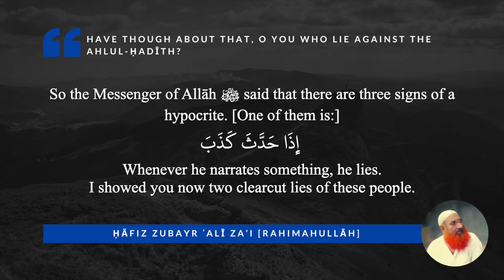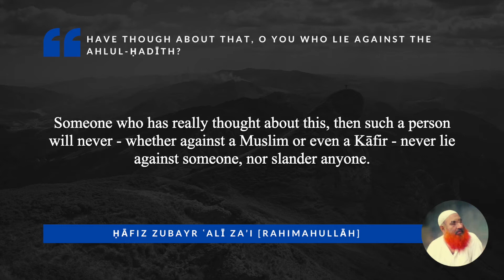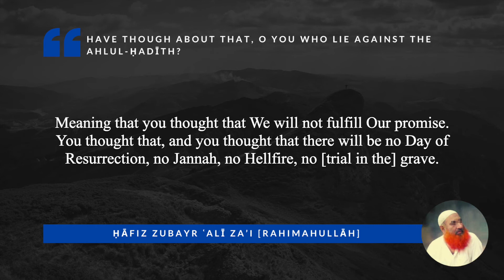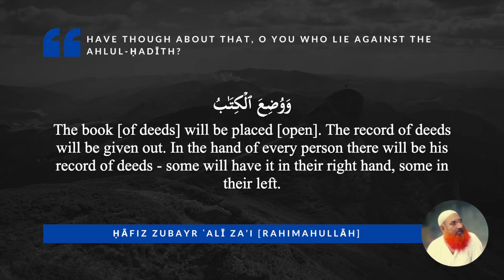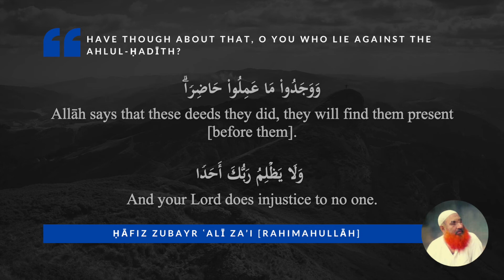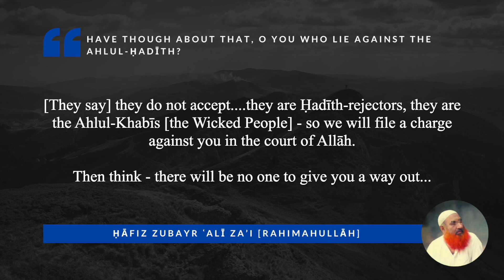Have you ever thought about this, O you who lie against the Ahlul Hadith? || Hafiz Zubayr Ali Zai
A heartfelt question of Hafiz Zubayr Ali Zai [raḥimahullāh] for those who invent lies against the Ahlul-Hadith to make the people run away from them.